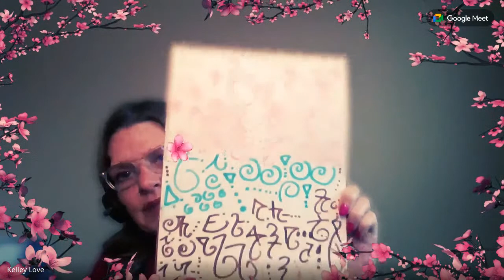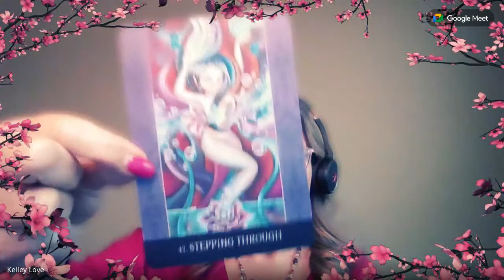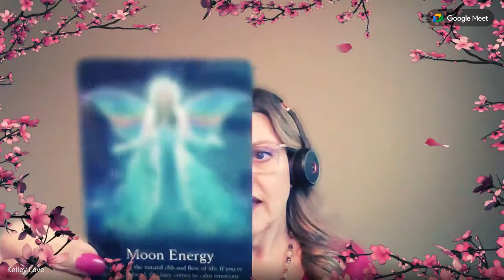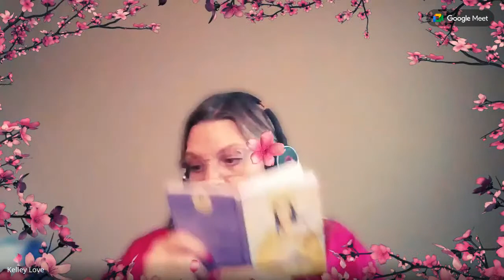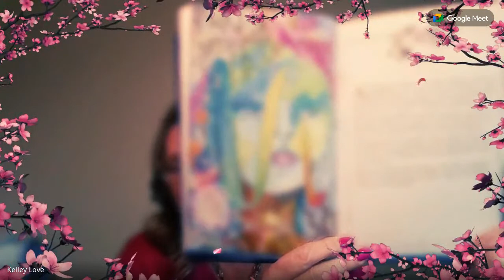FAEDAY CHANNELED TRANCEMISSION | APRIL 7, 2023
Hi, Celestials!
Please join me, the Cellestiallographer, and my co-host, Kelley Love, for our Faeday Channeled TranceMission now streamed live at 11:11AM EST on Youtube and on Clubhouse in the Cellestiallography club! Angels, dragons and Venusian Star Mothers abound 👼🌟💓

The Live Stream includes a beautiful introduction to all of the Light Beings in the Clubhouse space, coupled with light language transmissions and shares. Kelley Love then reads from the book "What is Light Body?" -- introducing the space to the Invocation to the Unified Chakra, Invocation to Joy and the Invocation to the Spiral Dance, before I lead us through a Channeled TranceMission through our inner realms. Journey with us through the Cellestiallized Venus and each of the planetary spheres.

This Live, Weekly Faeday Channeled TranceMission is full of Light Language (known as Star Streaming), Celestial Magic, Joy frequency, card pulls, cosmic conversations, & galactic awareness!

For more information and insights-- follow me on @TheCellestiallographer on Instagram & Tik Tok, and find Kelley Love on Instagram @KelleyLoveLight.

You can journey through over a hundred hours of guided meditations, cosmic conversations, and recordings of each "Weekly Faeday Channeled TranceMission" via the Clubhouse